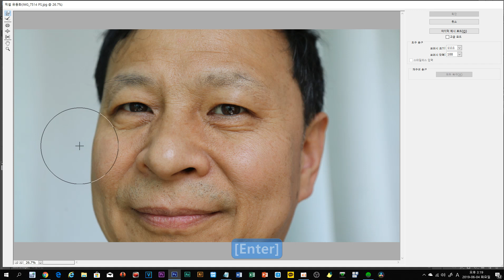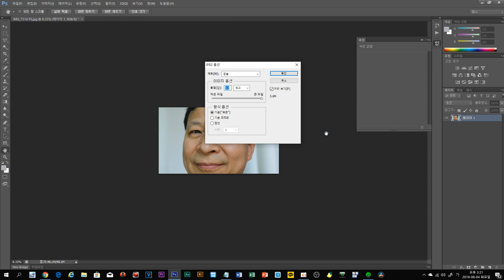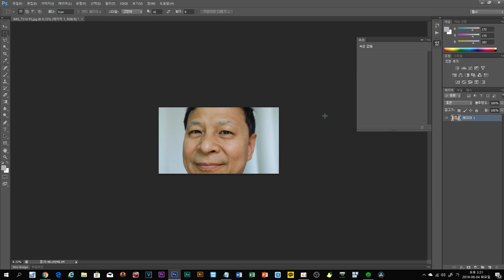Adobe Photoshop 02 얼굴 광대뼈 턱선 변형 픽셀 유동화